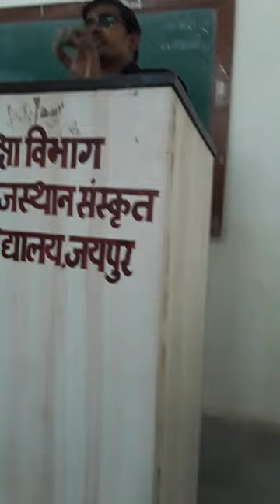jrrsu./jaipur.education Department/lovely geet by sadhanasanskrtiVS🌏